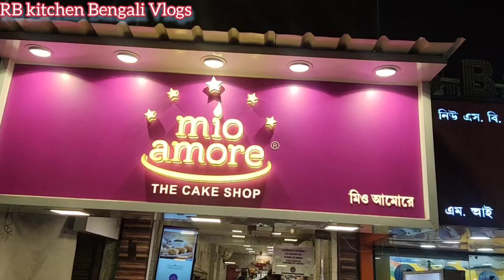MONITIZATION ON YOUTUBE CHANNEL | 7 মাসের মধ্যে মনিটাইজেশন পেয়ে গেলাম RB Kitchen Bengali Vlog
01. 40 Eggs Challenge Video Link

02.  Mutton Challenge Video Link

03.  Chicken Biryani Challenge  Link

04.  ব্রয়লার মুরগির লাল ঝোল Link

RB KITCHEN  Facebook Page LINK 🤘🤘🤘